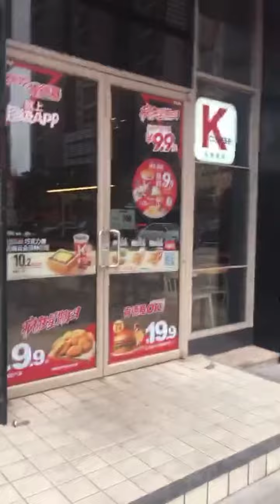March 29, 2024